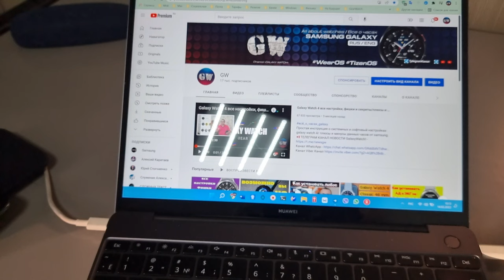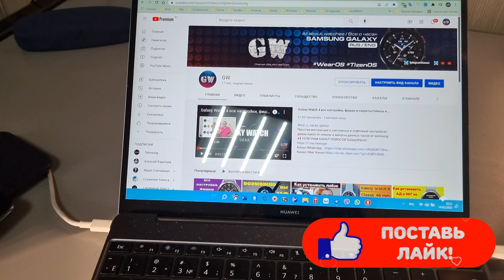Самсунг опять накосячили, последнее обновление сломало режим AOD Galaxy Watch 4